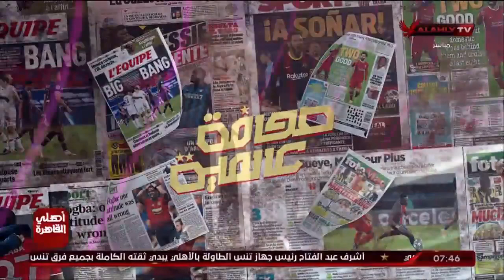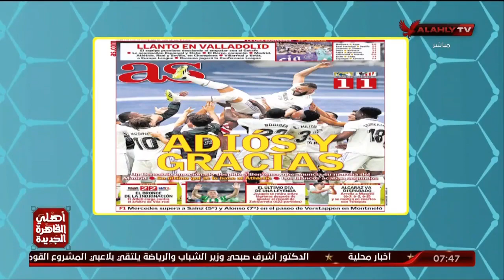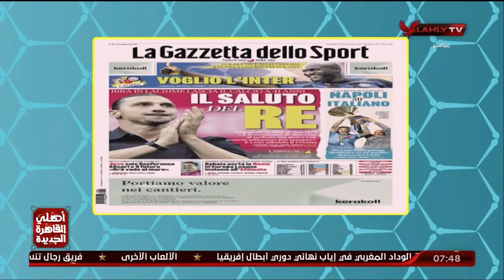هاني رمزي وجولة في أخبار الصحف العالمية 📰 وأهم وأخر أنتقالات اللاعبين في الدوريات الأوروبية 🏆